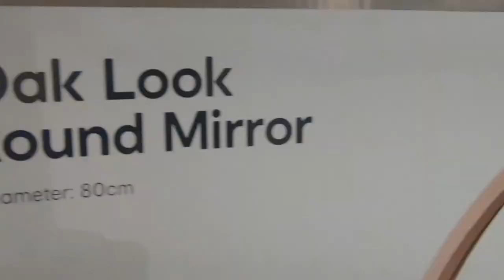First Time HOMEOWNERS In New Zealand! | Queenstown, New Zealand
It's been a memorable 3 MONTHS living a life of leisure in the adrenaline capital of the world, Queenstown NZ.

Queenstown is a black hole that will suck you in and try to keep you there so  it's time to leave (for now) and head back to Dunedin to help my cousin and her family move into their newly acquired home since moving to New Zealand from the Philippines!

THE ROYAL TREATMENT to be released on Netflix, release date TBD